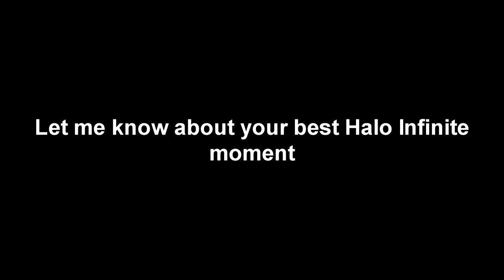Terrible Review - THIS GAME SAVED HALO!!!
This is my halo infinite terrible review. Please watch